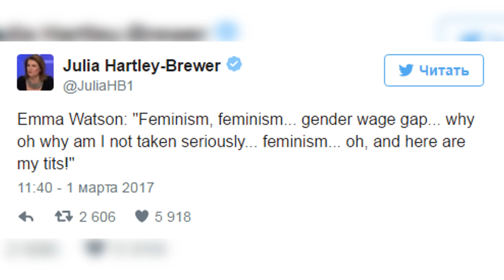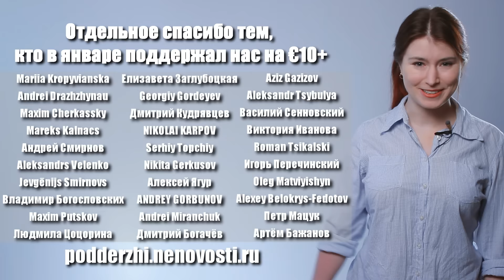Шумиха вокруг слитых фоток Эммы Уотсон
Выпуск №503.